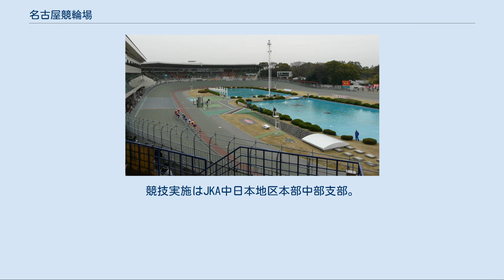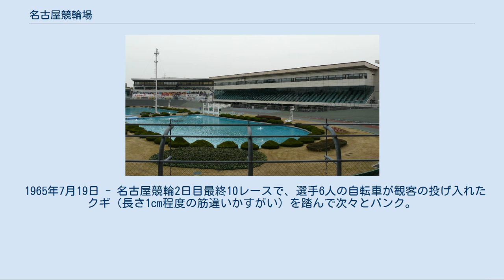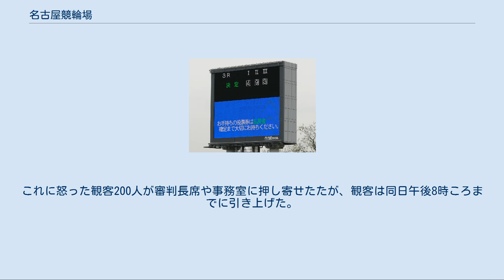名古屋競輪場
名古屋競輪場（なごやけいりんじょう）は愛知県名古屋市中村区にある競輪場。
施設所有および主催は名古屋競輪組合（愛知県と名古屋市による一部事務組合）。
競技実施はJKA中日本地区本部中部支部。
 名古屋競輪場は1949年に開設された。
当初は中日球場にて組立バンクによる競輪開催（西宮競輪と同じ手法）する構想があったものの、名古屋市財政局からの強い要望があり、最終的には別個に新規で競輪場を建設することになり、現在地の名古屋市が土地を所有する中村公園北側に造成された。
 特別競輪（GI） は、オールスター競輪が1958年・1961年・1963年・1992年・2005年・2019年・2020年に、日本選手権競輪が1950年・2011年・2014年・2016年に、高松宮記念杯競輪が2016年に、それぞれ開催されている。
また、GIIである共同通信社杯競輪が1996年・2012年に開催されている。
 記念競輪（GIII） は「金鯱賞争奪戦」として行われるのが恒例となっており、近年まで10月に開催されていたが、最近は3月に時期が移動されている。
またS級シリーズとして現役時代は日本選手権競輪とオールスター競輪を制し、世界選手権にも出場したことがある高橋健二を称え、『高橋健二杯・メダリストカップ』が開催されている。
 トータリゼータシステムは富士通フロンテックを採用しており、2008年7月9日からは重勝式車券にあたるKドリームスの発売が行われるようになった。
 マスコットキャラクターはコアラの「くるくる」。
 2004年4月から2015年3月まではCS放送のスポーツ専門チャンネルのEXスポーツにおいて「ケイリンライブ!」（2012年9月までの番組名は「ケイリンライブ!282（ツーパーツー）」）の放送を行っていたが、番組終了に伴い同年4月からはSPEEDチャンネルでの放送に変更になっている。
 2016年3月、日本選手権競輪の際に、地元大須のアイドルグループOS☆Uによる名古屋競輪場イメージソング「キミはHERO」が発表された。
 ミッドナイト競輪はこれまで他場で借上にて開催してきたが、2019年11月5日の開催より自場で開催することになった。
 400mを使用している。
バンクを建設する際に、走りやすくスピードが出しやすい様に設計された。
その結果、追い込みに有利な短過ぎない直線、自力選手有利な角度を大きくとったカントを持っており、どの戦法の選手にも戦いやすいと言われているが、どちらかと言うと「余程遅く無ければ、どこから仕掛けても前団を捕まえられる」と捲り選手に有利なようである。
 なお、2005年春に2コーナー付近のスタンドを取り壊し、バック側まで芝生席を造ったため、そこから吹き込む風の影響がある。
また2015年にはバンク内の池を撤去してフィールドを造成している。
 敢闘門はバンクの内側にあり、選手は隧道で入退場する。
 大画面映像装置は2コーナー側建物上部に設置されている。
 1965年7月19日 - 名古屋競輪2日目最終10レースで、選手6人の自転車が観客の投げ入れたクギ（長さ1cm程度の筋違いかすがい）を踏んで次々とパンク。
競争途中でレースは不成立となった。
これに怒った観客200人が審判長席や事務室に押し寄せたたが、観客は同日午後8時ころまでに引き上げた。